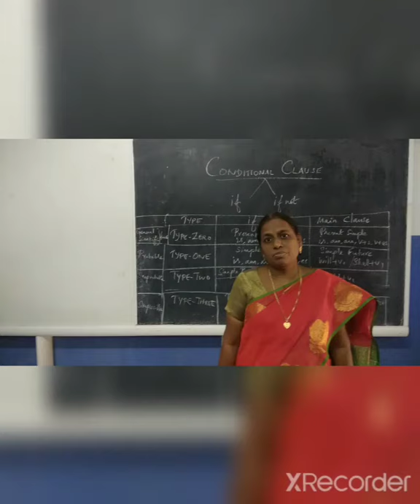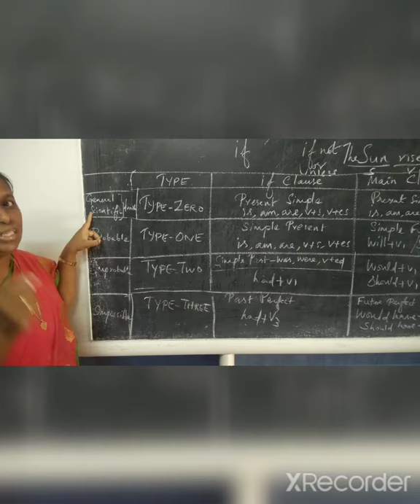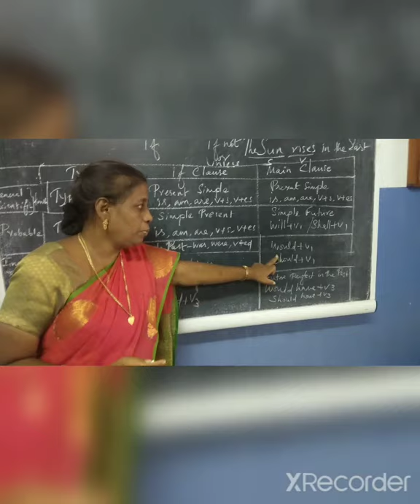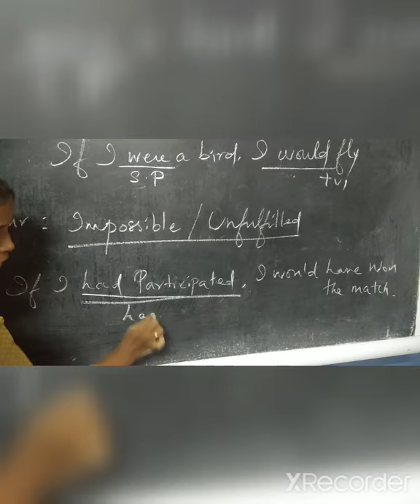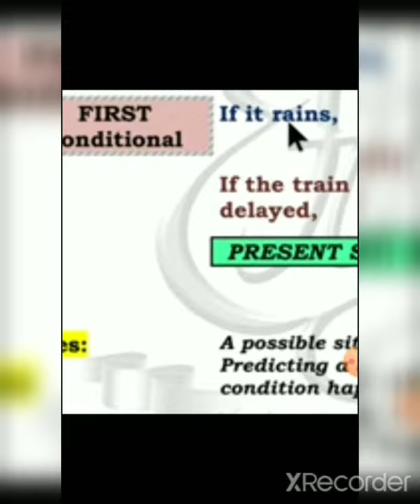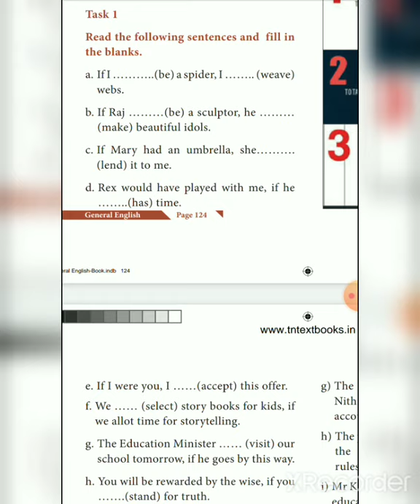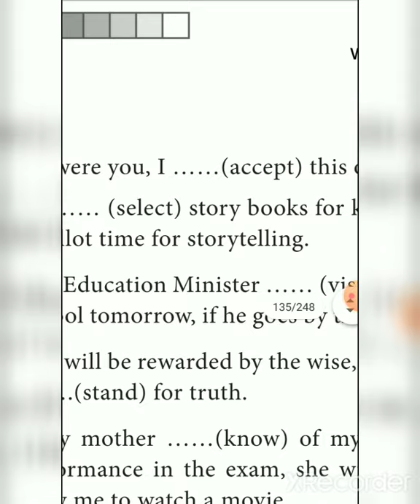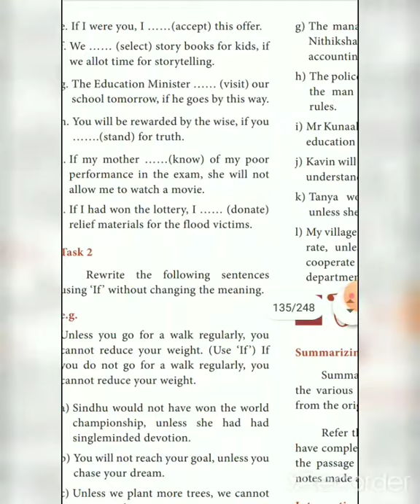12th Std | English | Grammar | Conditional Clauses